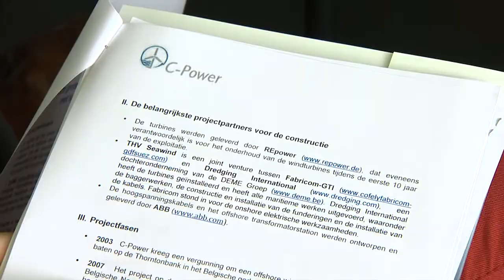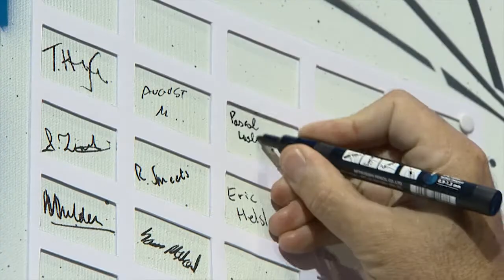Turning into a New Era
To celebrate the official inauguration of the C-Power wind farm - the largest in the Belgian North Sea - The Oval Office organised this week an international conference and networking event in the Hippodrome of Ostend.

The conference with the theme "Turning into a new era" consisted of a talk show hosted by Nic Balthazar. The guests were the CEO of C-Power Jaak Rutten, the shareholders and the construction of the project partners as well as Deputy Prime Minister Johan Vande Lanotte and Secretary of State for Energy and Environment Melchior Wathelet.

Prime Minister Elio di Rupo gave a speech in which he expressed his appreciation to all parties who participated in the construction of the wind farm. The conference concluded with a keynote speech by Ignace Schops, Director of the National Park Hoge Kempen and climate ambassador of Al Gore. After the conference, the 300 attendees could enjoy a walking dinner.
The Oval Office was responsible for the creation and implementation of the entire event as well as the full communication and the organization and follow-up of the press meeting that preceded the conference.